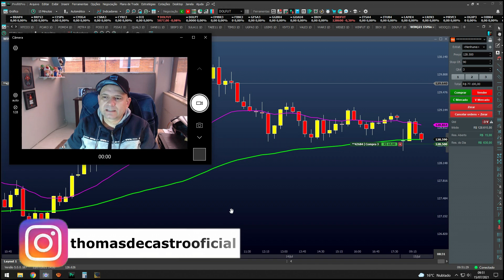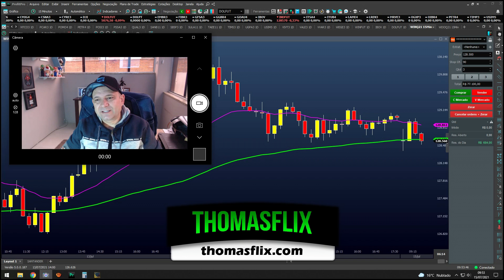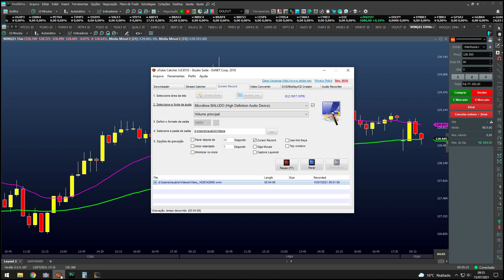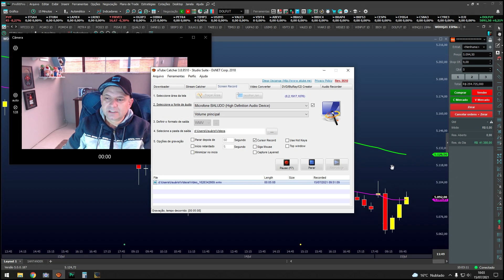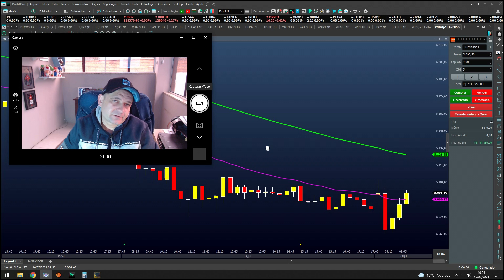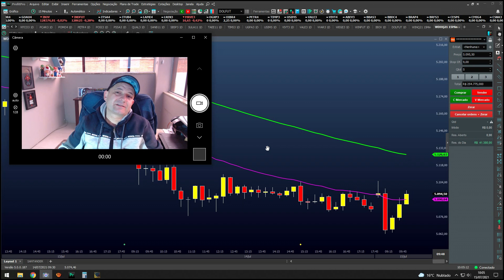Sigo Aprendendo Todo Dia